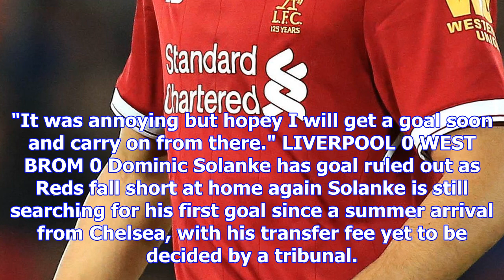Dom solanke reckons ref changed mind over disallowed goal against west brom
DOMINIC SOLANKE claims ref Paul Tierney changed his mind to disallow his strike against West Brom. T...